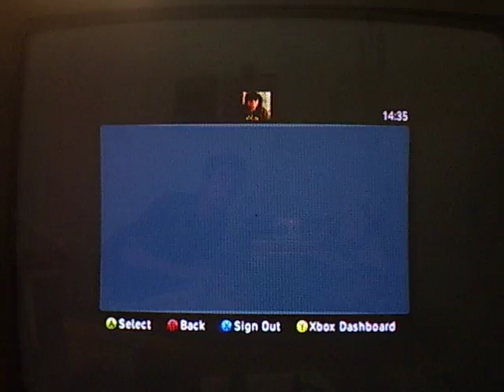Halo 3: ODST - Vidmaster Classic - Achievement Guide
Tutorial for the Vidmaster classic achievement!!! To get the achievement:
Finish any level solo on Legendary, on LIVE, with no shots fired or grenades thrown. 25G
If you want to play firefight or co-op campain add me!
Gamertag: Maik The 619